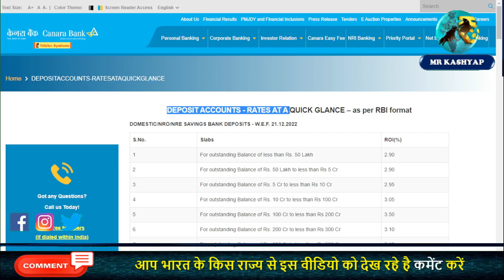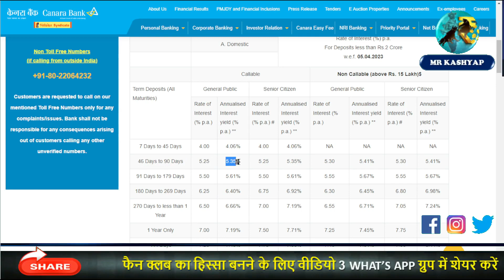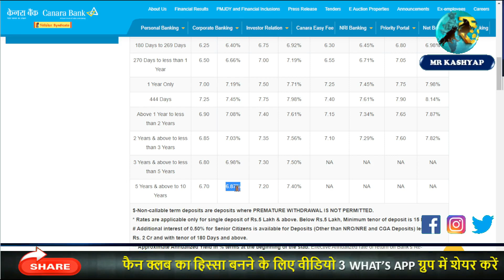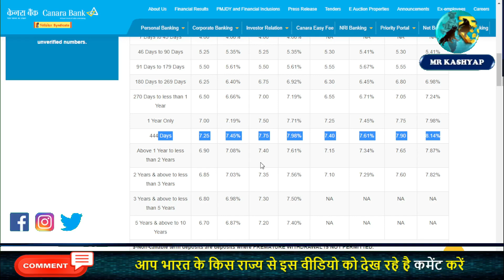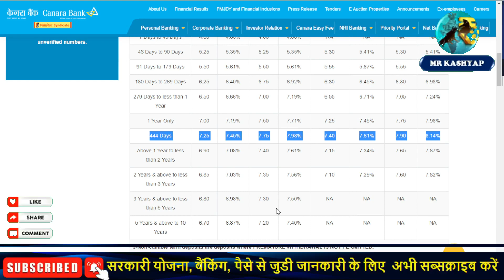canara bank new 444 day's FD scheme lonch ! मिलेगा सबसे ज्यादा ब्याज ! canara bank FD interest rate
Learn About canara bank new 444 day's FD scheme lonch ! मिलेगा सबसे ज्यादा ब्याज ! canara bank FD interest rate

1 canara bank new 444 day's FD scheme lonch
2 मिलेगा सबसे ज्यादा ब्याज
3 canara bank FD interest rate
4 CANARA BANK FD

Mr Kashyap